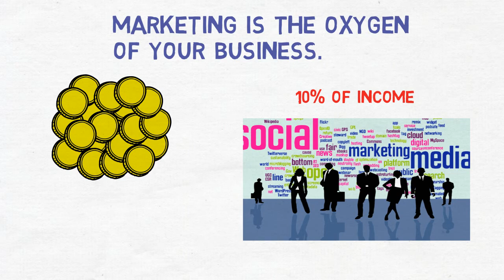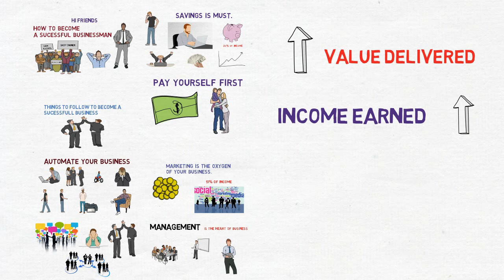How to become a successful businessman (In HINDI), simple things to follow by The Lesson Begins.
Some simple tricks we missed and thats why an average businessman cannot become rich and successfull businessman.
Firstly your business need a automation, means we should reduce your participation and make a close monitor only, secondly saving, thirdly marketing, forthly management and last but not the least is value delievered is equals to income earned.